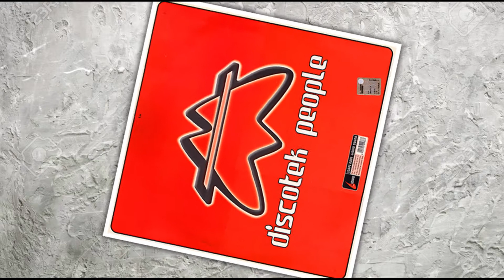(2001) MOLELLA - Discotek people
ANNO:  2001

ARTISTA:  MOLELLA

TITOLO:  Discotek people

ETICHETTA:  Liquid Sound

AUTORI:  M. Molella / C. Lancini / F. Vavassori